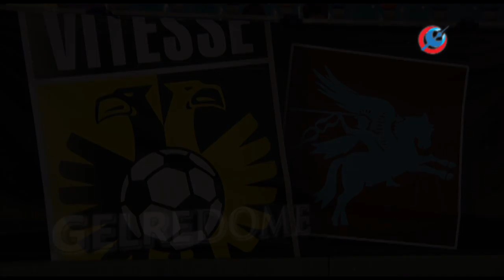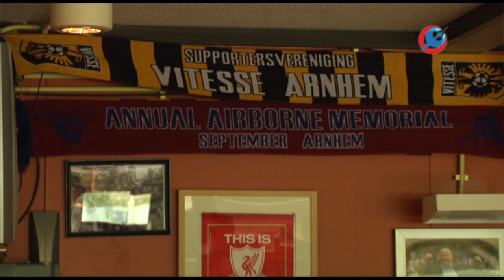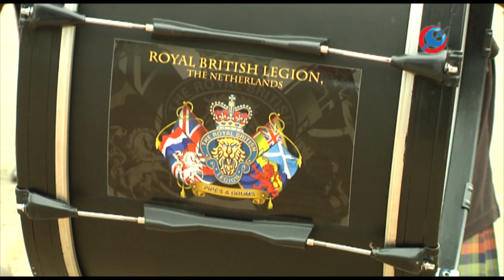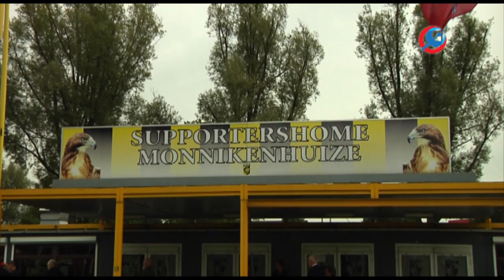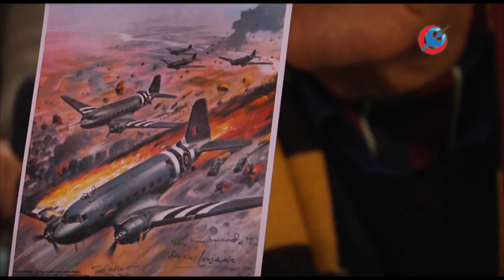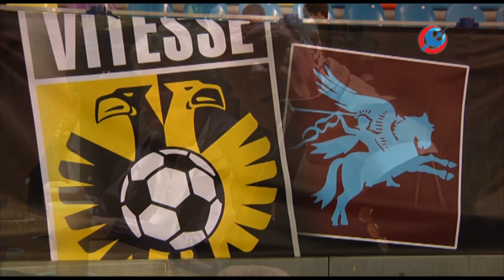Vitesse supporters ontvangen Airborne veteranen